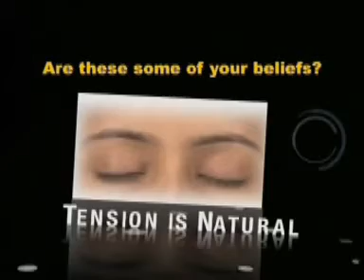Stress 1 by Dr. Girish Patel